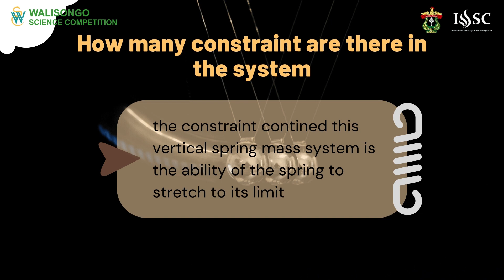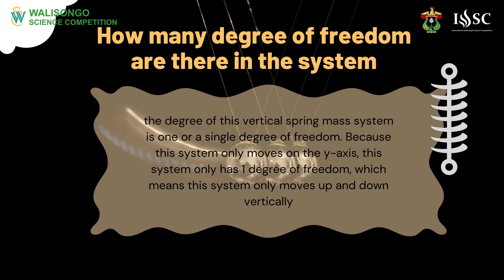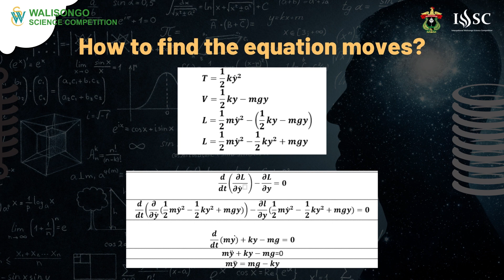Physics Finalist 2 IWSC 2023 Emar Mokiman Kala' Tagari